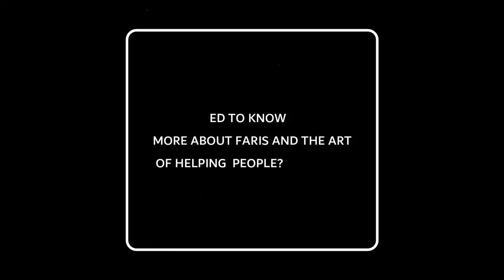TEH O TALK / FARIS AKMAL / IIUM FM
PODCAST TEH O TALK (300419)
DJs : DJ MAISARAH & DJ AMNA
GUEST : FARIS AKMAL
TOPIC : THE ART OF HELPING PEOPLE
PRODUCER : MAISARAH & AMNA